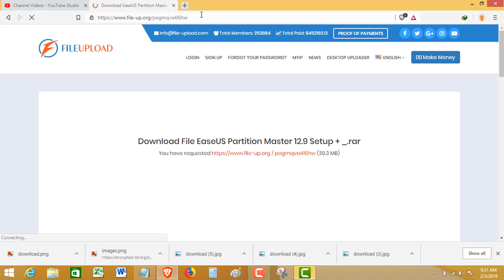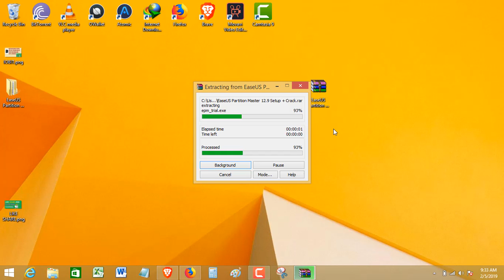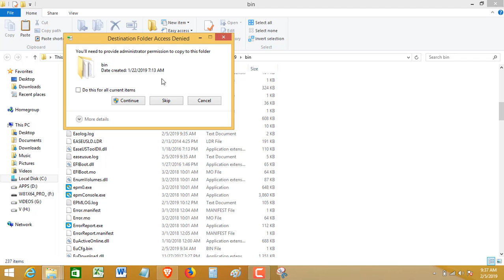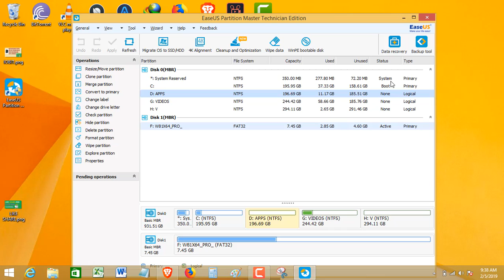how to setup easeus partition master full version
HOW TO DOWNLOAD AND INSTALL SETUP  OF EASEUS PARTITION MASTER FULL TUTORAIL

DOWNLOAD LINK GIVEN BELOW AND FOLLOW INSTRUCIONS